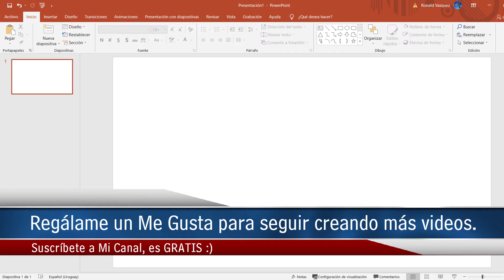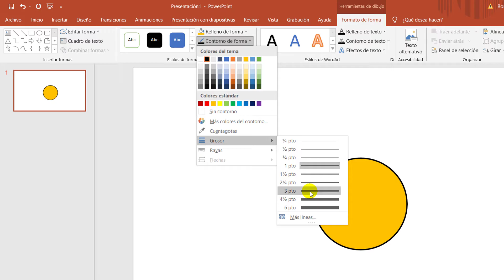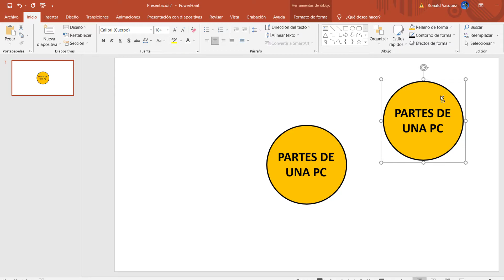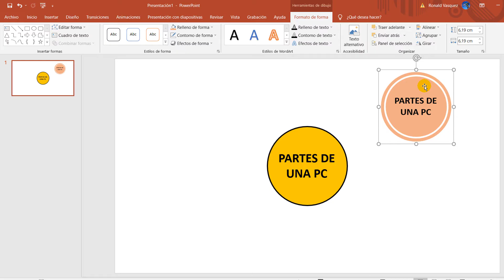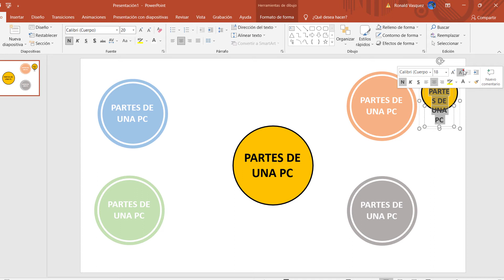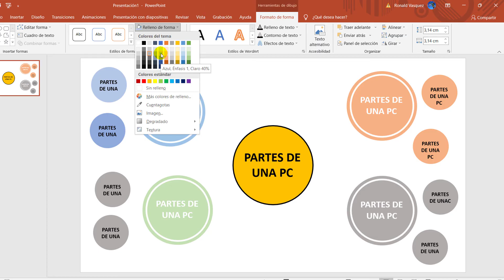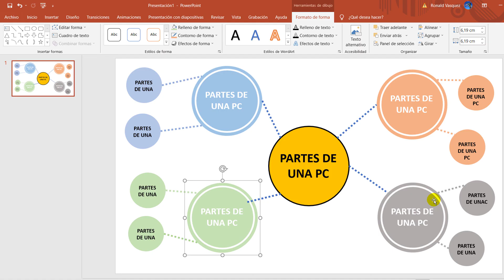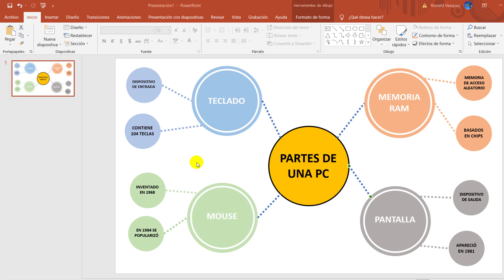Como Hacer un Mapa Mental en Power Point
Aprenderas como hacer un mapa mental en Power point, podrás elaborar mapas mentales rápidamente en PowerPoint.